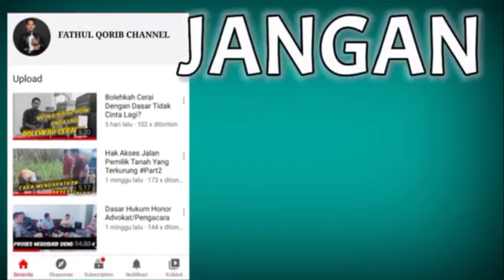AKSI HEROIK SGI BERSAMA 884 WARGA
Satya Galang Indonesia (SGI) merupakan salah satu LSM yang ada di Malang.

SGI dibentuk pada tahun 2015 silam dan baru mendapatkan SK Menkumham pada tahun 2018.

Banyak aspek yang dikerjakan oleh LSM Satya Galang Indonesia ini yang salah satunya adalah memberikan Advokasi pada masyarakat atau pada mereka para pencari keadilan.

Sementara untuk kantornya sendiri, SGI berkantor di Perumahan Asrikaton Indah, Blok F1 No. 6, Kec. Pakis, Kab. Malang.